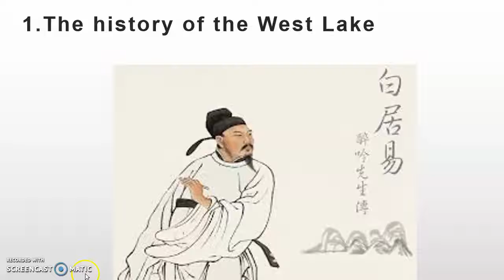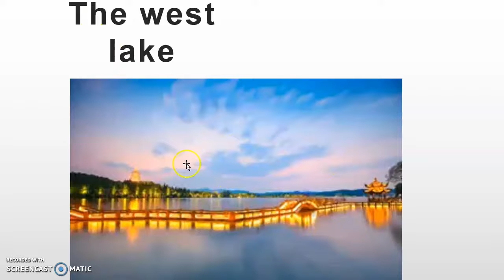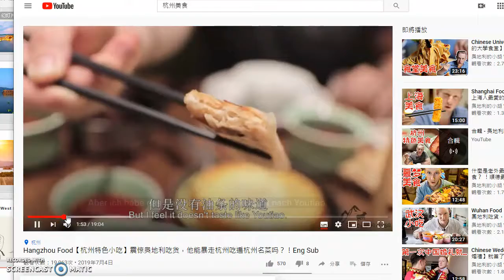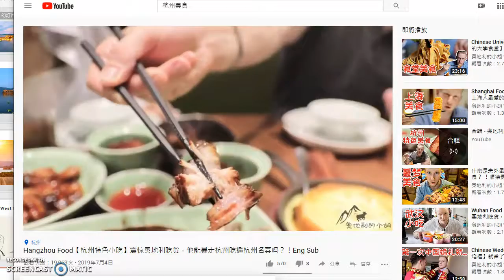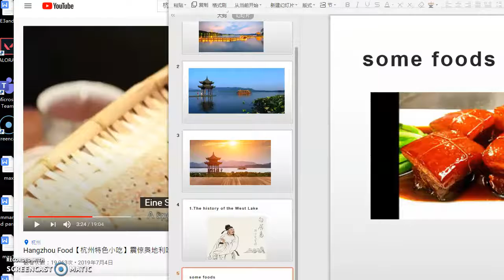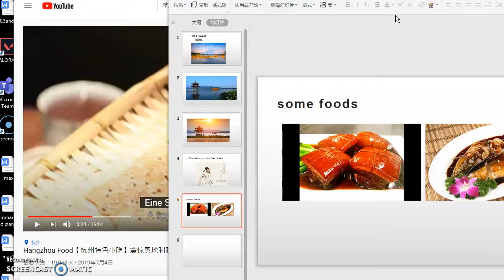West Lake Qian 1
This video is part of the Marshall HSTA Fun with Science Summer Institute.